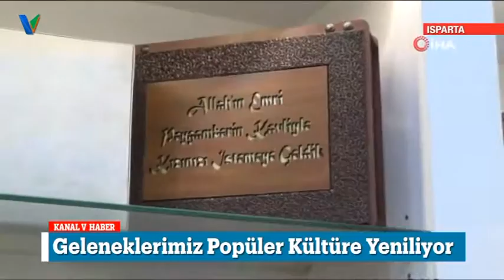Geleneklerimiz Popüler Kültüre Yeniliyor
Filmlere bile konu olan geleneklerimiz, artık popüler kültür nedeniyle unutulup gitmeye başlandı.